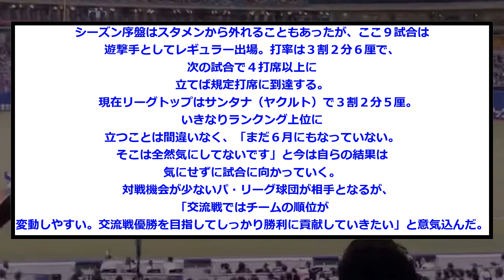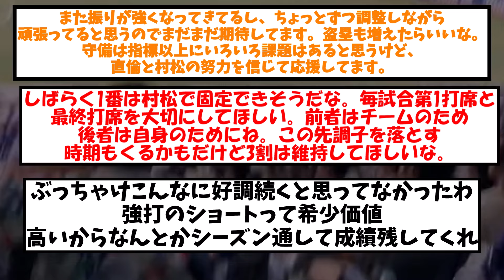【中日】中日・村松開人 規定打席について語る 素晴らしい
素晴らしいね

※情報提供　のもとけさん
※Twitterから
引用元

・もち子
・NO.7